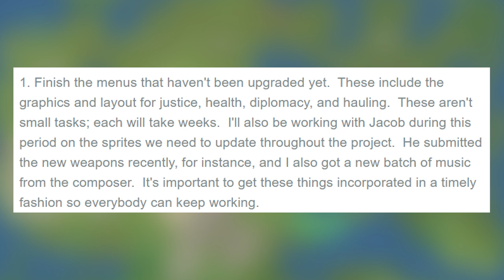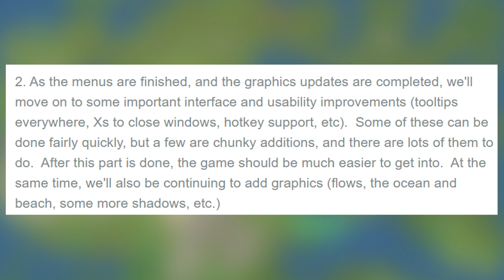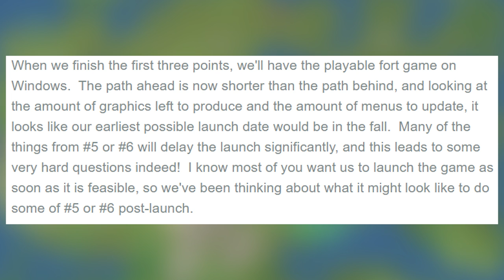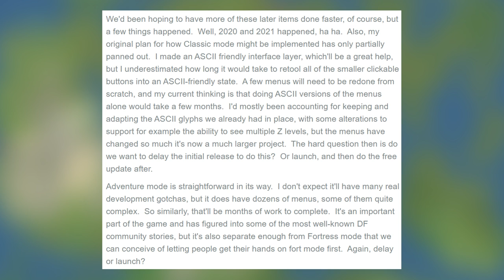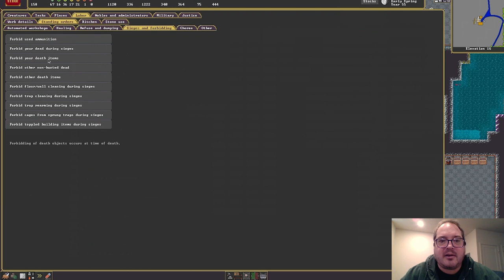Dwarf Fortress - Steam News - Release Roadmap.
Skip the reading 5:45